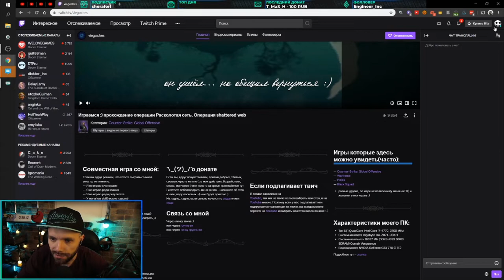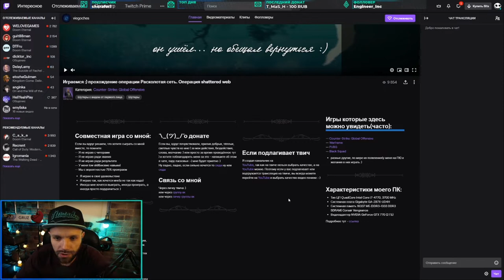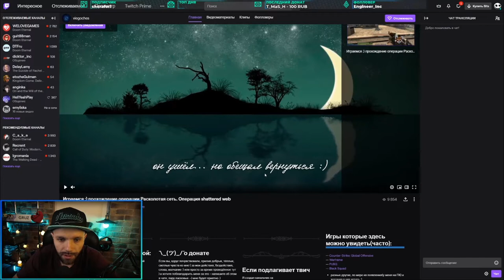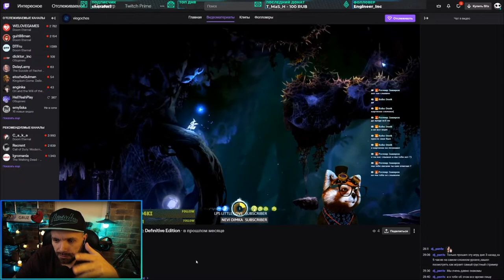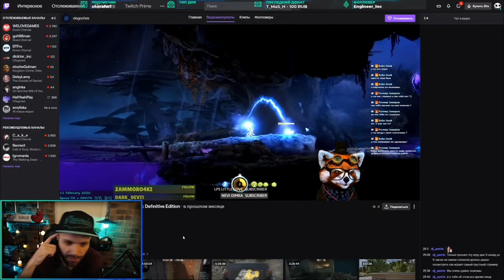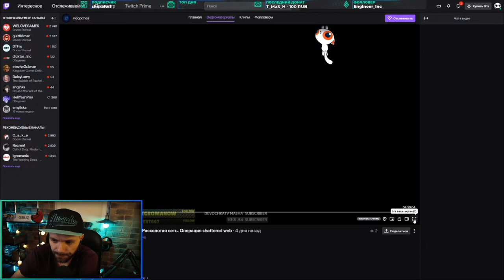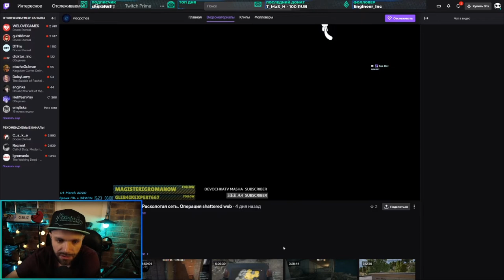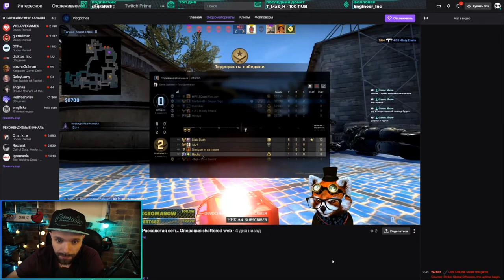Стример GRUZ оценивает мой канал на твиче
Я заказал у стримера GRUZ , оценку своего канала на твиче. В этом видео и есть момент из стрима когда мой канал оценил груз и сказал свои рекомендации по поводу моего канала.